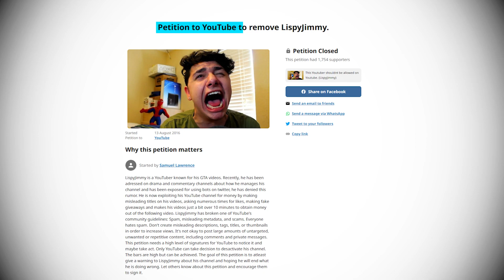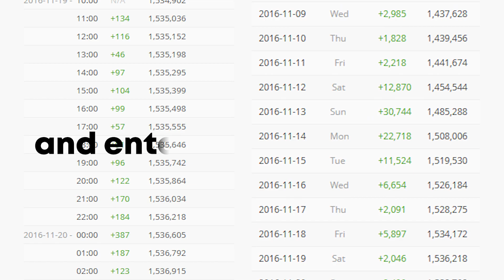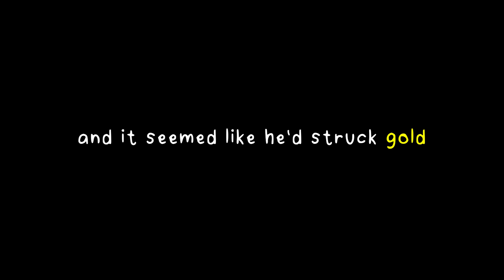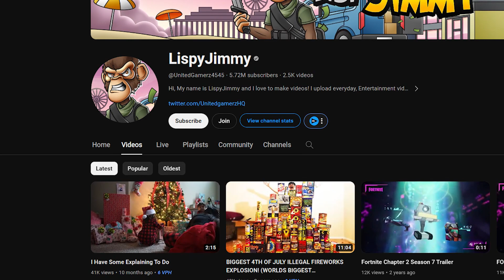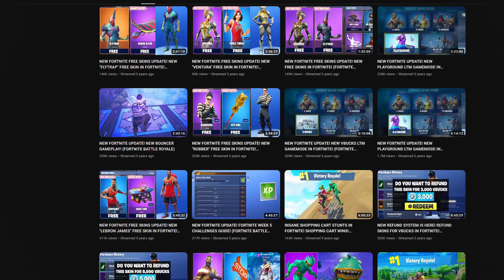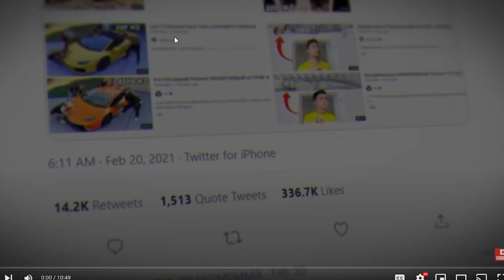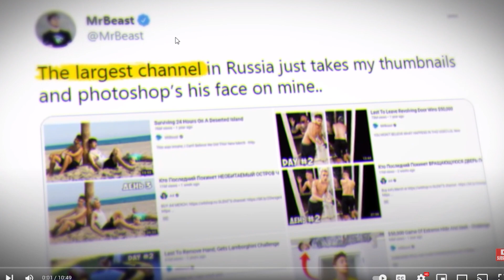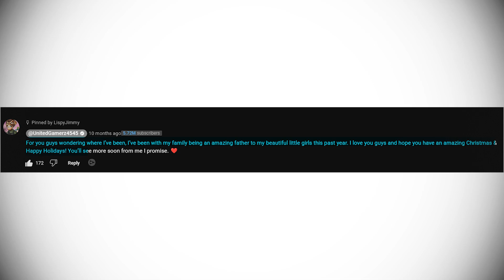LispyJimmy: The Worst Downfall In YouTube History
LispyJimmy is known as one of the worst clickbaiters in the entirety of YouTube.  Posting fake giveaways and manipulating his fans into making him become an online sensation with over 6 million subscribers. But this was the eventual downfall of LispyJimmy over the 10+ years he has been posting.